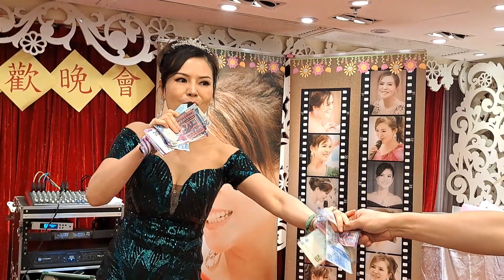冬天裡一把火🔥~小紅🎶🎤 2023.04.30